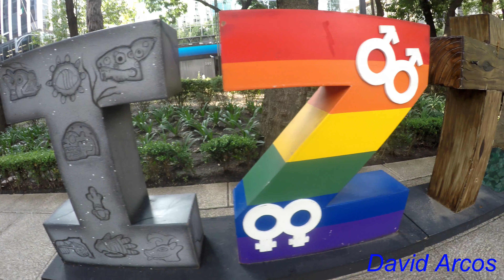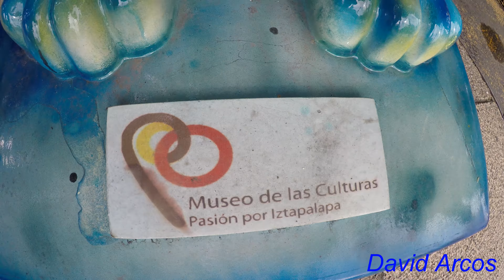Xolotls y Jaguares en Paseo de la Reforma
Xolotls y Jaguales en Paseo de la Reforma intervenidos artísticamente y expuestos sobre esta importante avenida

Te podías subir a los jaguares y pedalear para cargar tu celular :D